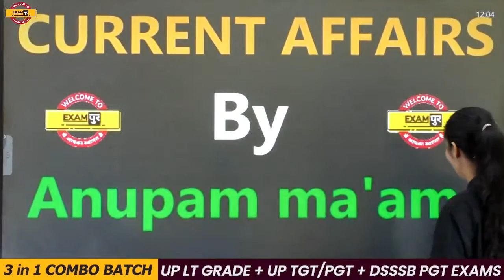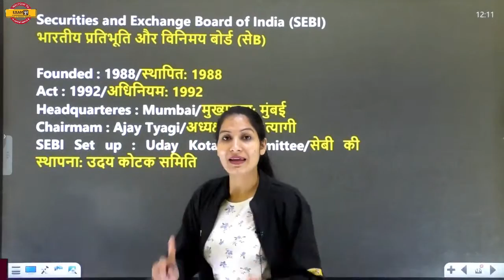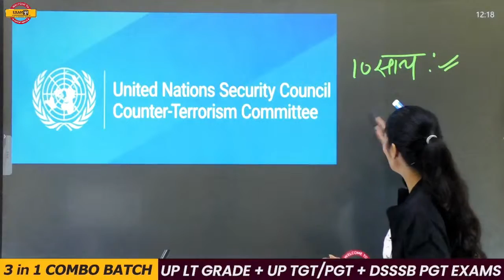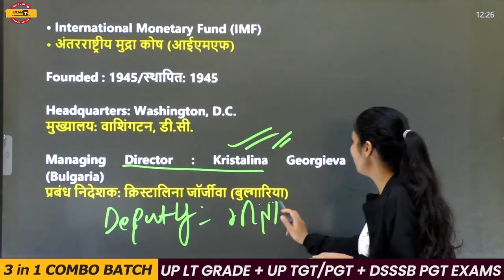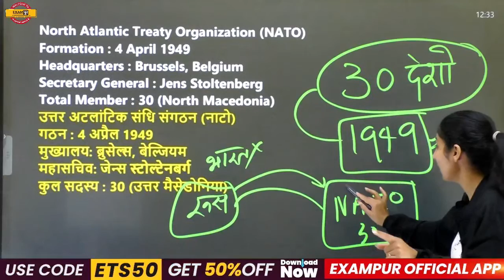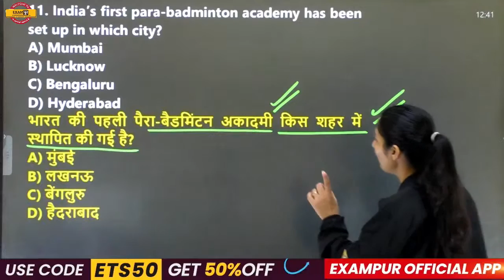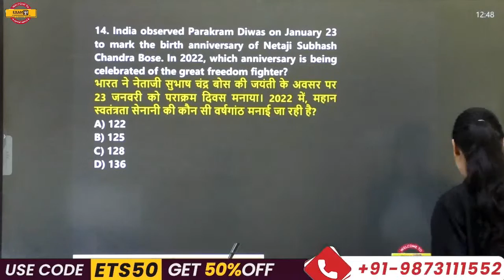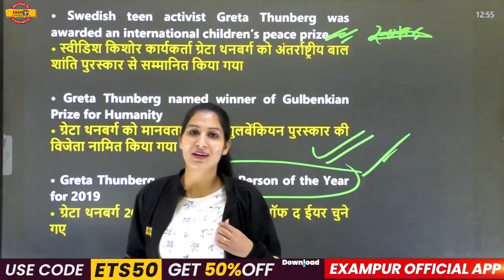Super TET Current Affairs | DSSSB/KVS Current Affairs January 2022 | Current Affairs by Anupam Mam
➡️CTET Paper 2 Answer Key 2023 Super TET Current Affairs | DSSSB/KVS Current Affairs January 2022 | Current Affairs by Anupam Mam

🔴OUR LATEST COURSES:
SUPER TET 2022:

3 in 1 COMBO BATCH (UP LT GRADE + UP TGT/PGT + DSSSB TGT/PGT) 2022:
✅UP LT GRADE + UP TGT/PGT + DSSSB TGT/PGT HINDI BATCH 2022:👉Enroll करे
✅UP LT GRADE + UP TGT/PGT + DSSSB TGT/PGT SST BATCH 2022: 👉Enroll करे
✅UP LT GRADE + UP TGT/PGT + DSSSB TGT/PGT SANSKRIT BATCH 2022: 👉Enroll करे
✅UP LT GRADE + UP PGT + DSSSB PGT POLITICAL SCIENCE BATCH 2022: 👉Enroll करे
✅UP LT GRADE + UP TGT/PGT + DSSSB TGT/PGT ENGLISH BATCH 2022: 👉Enroll करे
✅ UP LT GRADE + UP TGT/PGT + DSSSB TGT/PGT VOD BIOLOGY BATCH 2022: 👉Enroll करे